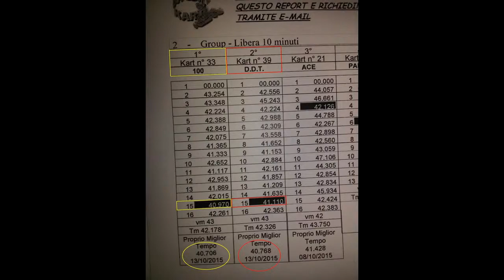Dromokart 20.10.2015 D.D.T. & 100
1°_100_Krt.N.33_Tmp.40.970
2°_Davide M71_Krt.N.39_Tmp.41.110

aggiornamenti su offerte del dromokart